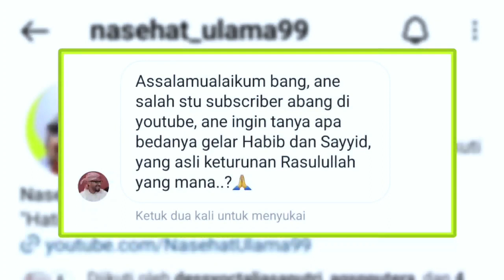Juriat Rasulullah Yang 100% Asli pakai Gelar Habib, Sayyid Atau Syarif..??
Budayakan nonton video sampai selesai agar tidak salah informasi atau gagal paham.